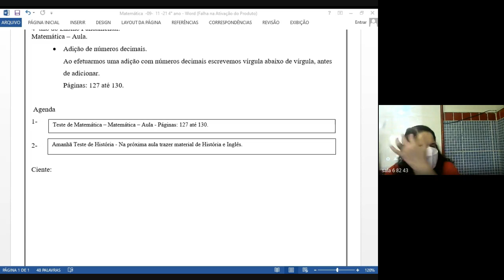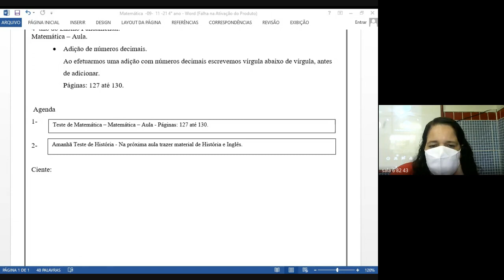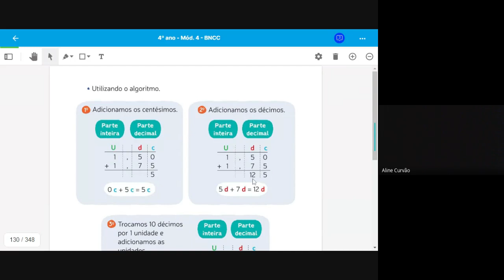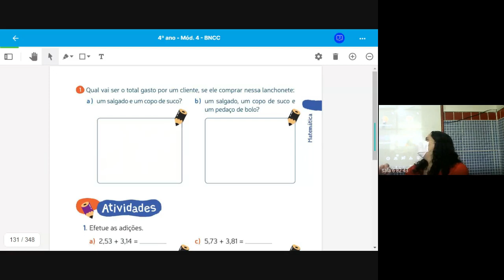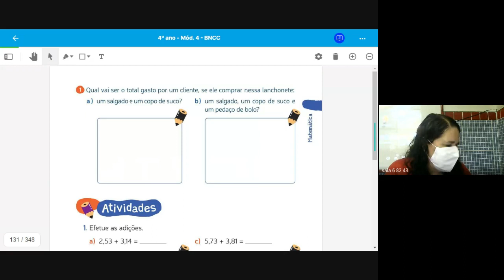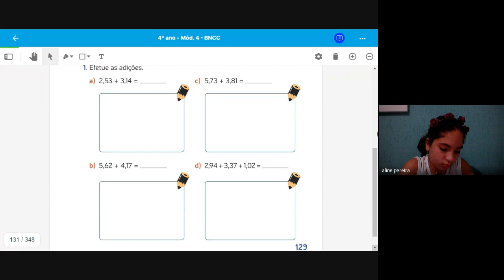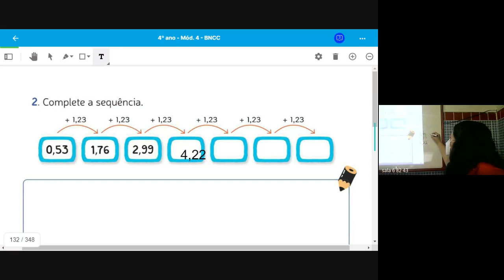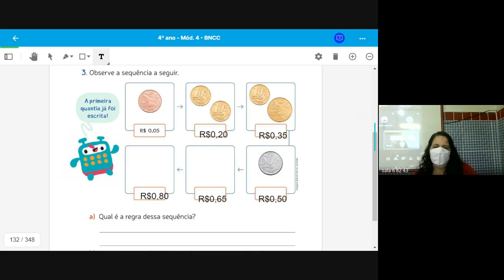4 ANO LUCIANA 2